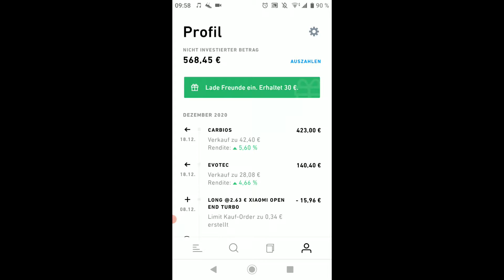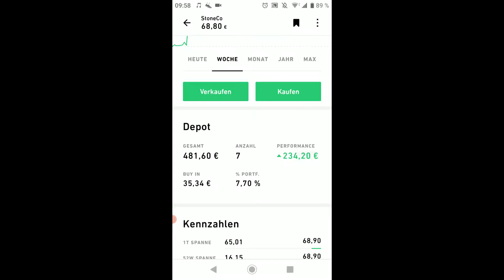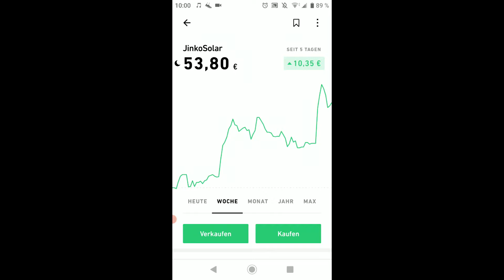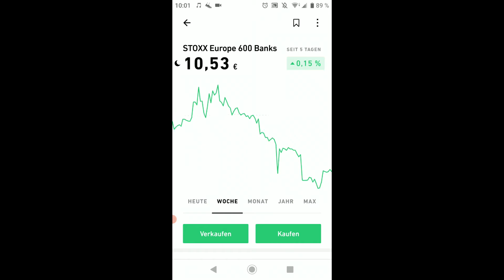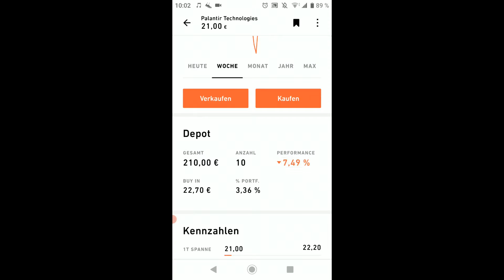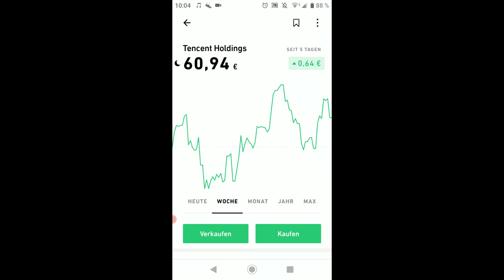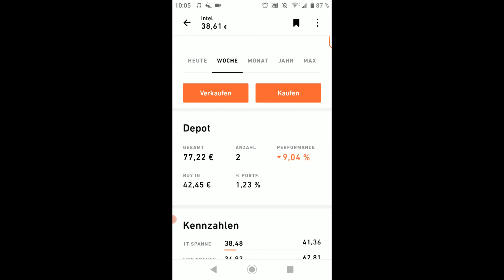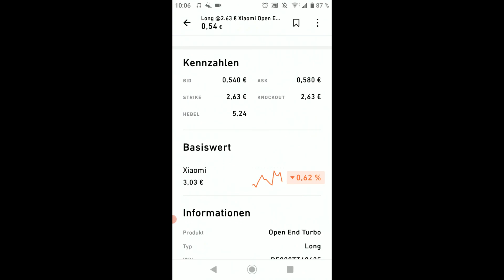+34,44€ - Mein TRADE REPUBLIC Depot vom 14.12.-18.12.2020 💰🤑 (wöchentliches Depotupdate)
💲 Ich zeige euch heute mein Trade Republic Depot. Ich möchte meinen Kanal als Finanztagebuch führen und wöchentlich Updates zu meinem Aktiendepot geben.

💰WICHTIG: Ich bin KEINE professionelle Anlegerin, ich investiere in Aktien, weil ich es für sinnvoll halte. Das sollen keine Anlagetipps oder ähnliches sein. Ich möchte euch vielleicht vor Fehlern warnen, die ich selbst gemacht habe.